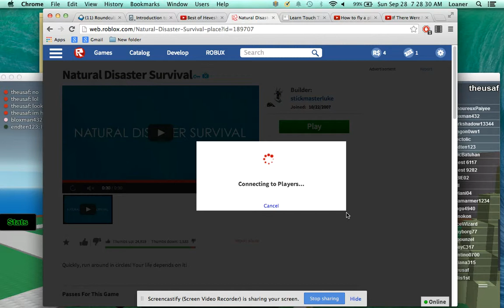Handstanding in roblox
Watch theusaf handstanding in his video game